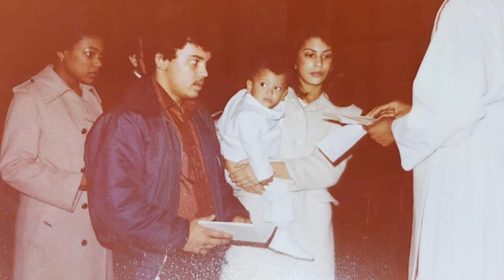In loving Memories of Jorge Mirabal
1964-11/01/2020